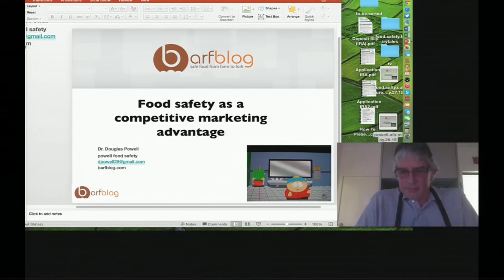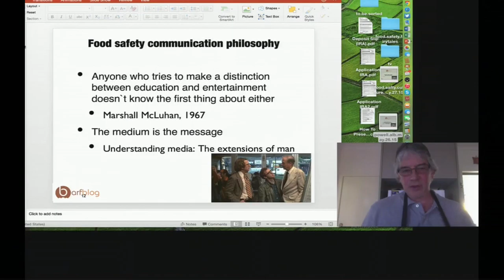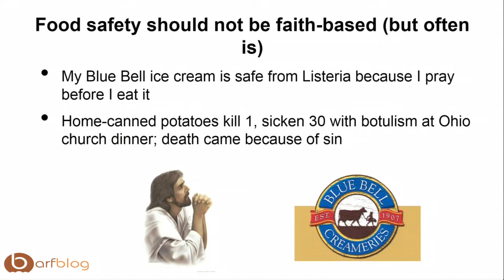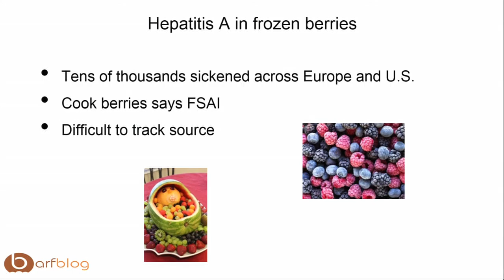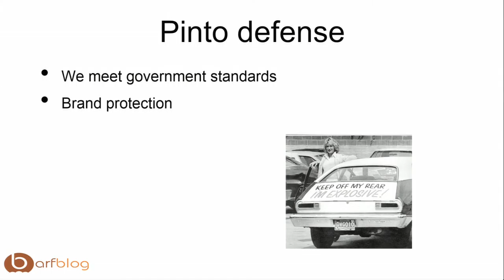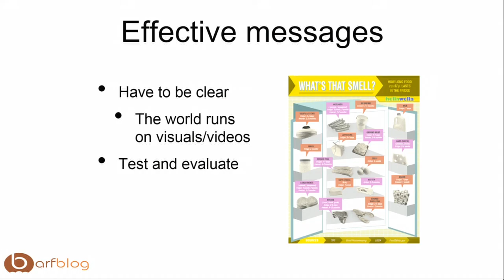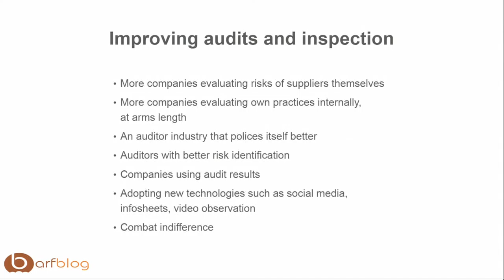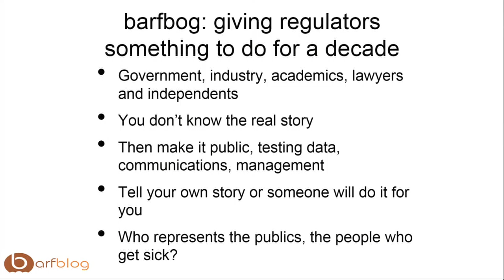Dr Doug Powell